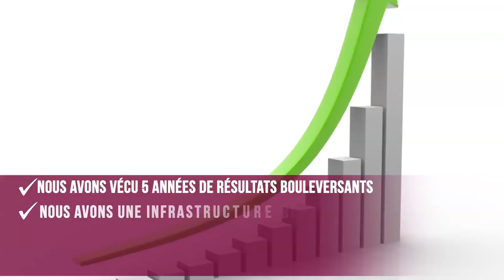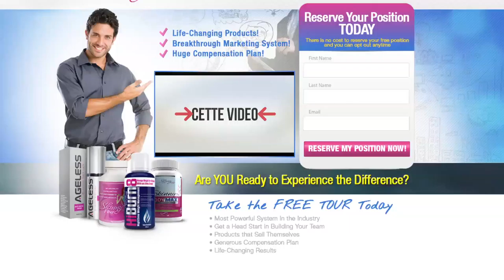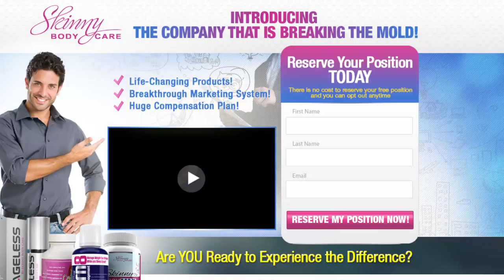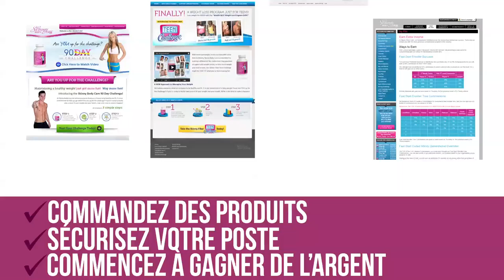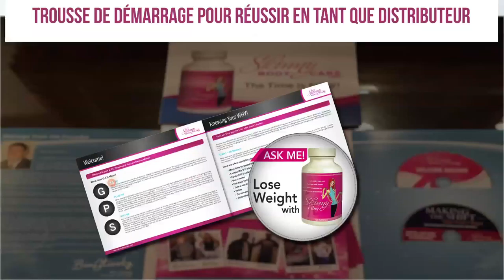Skinny Body Care SBC French Lander